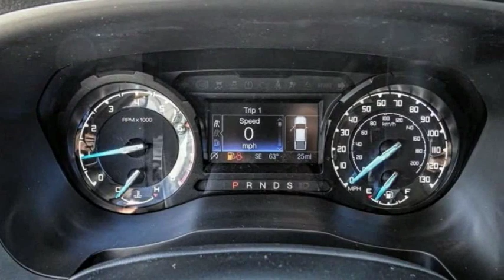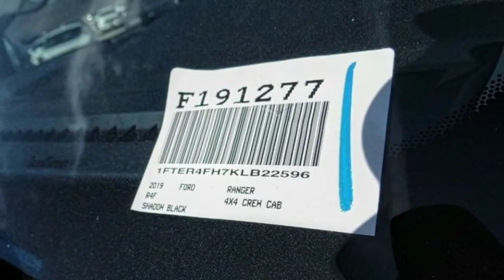2019 Ford Ranger HEMET BEAUMONT MENIFEE PERRIS LAKE ELSINORE MURRIETA F191277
2019 Ford Ranger XLT 4WD SUPERCREW 5' BOX

GOSCH FORD HEMET PROUDLY SERVING HEMET, BEAUMONT, MENIFEE, PERRIS, LAKE ELSINORE, MURRIETA, AND SURROUNDING SOUTHERN CALIFORNIA LOCATIONS. THIS BLACK 2019 Ford RANGER IS EQUIPPED WITH A EcoBoost 2.3L I4 GTDi DOHC Turbocharged VCT, AUTOMATIC TRANSMISSION, AND RECEIVES AN ESTIMATED 20 City/24 Hwy MPG. GOSCH FORD HEMET 150 CARRIAGE CIRCLE HEMET CA 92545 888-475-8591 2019 Ford RANGER XLT 4WD SUPERCREW 5' BOX Stock #: 8-F191277 | VIN: 1FTER4FH7KLB22596 | 2019 Ford Ranger XLT 4WD SuperCrew 5' Box SECURITY SYSTEM POWER WINDOWS Gosch Ford Hemet